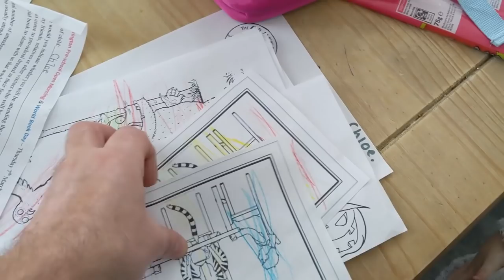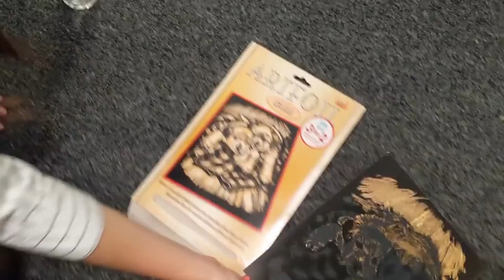Happy for Mcdonald's